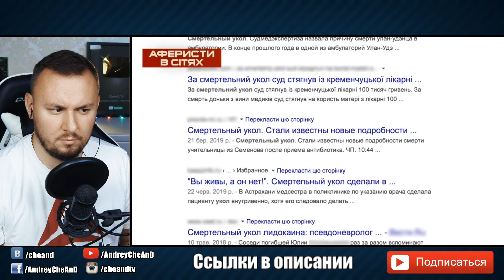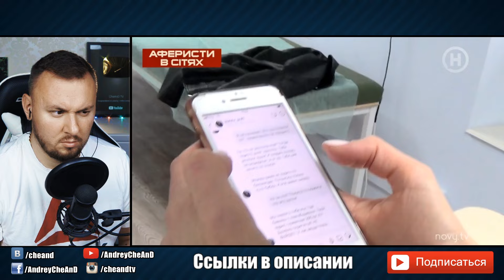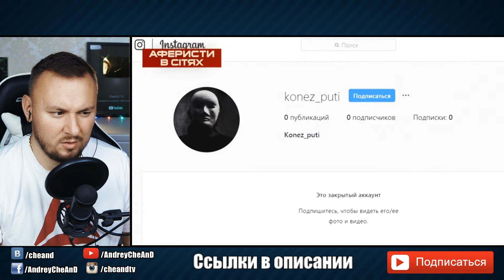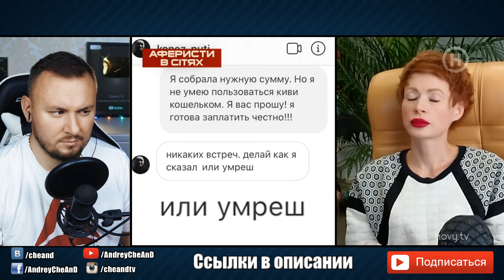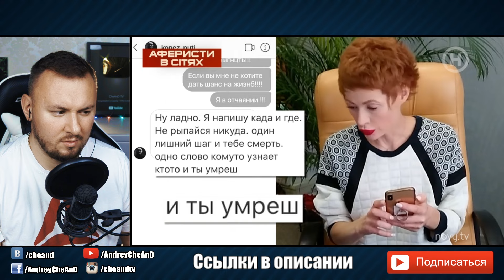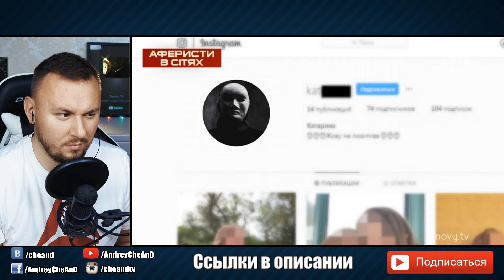Аферисты в сетях ► Плати за лекарство или УMPEШЬ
Вашему вниманию проект Аферисты в сетях. Бывает Вас приглашают на свидание и решают забрать Ваш телефон что бы потом снова вернуть, и большинство уже понимают что это подстава, но есть люди которые очень доверчивые и возможно готовы изменить.